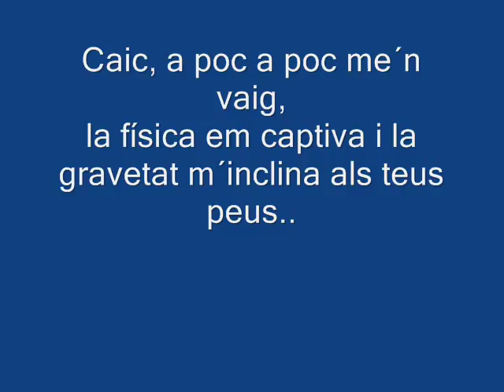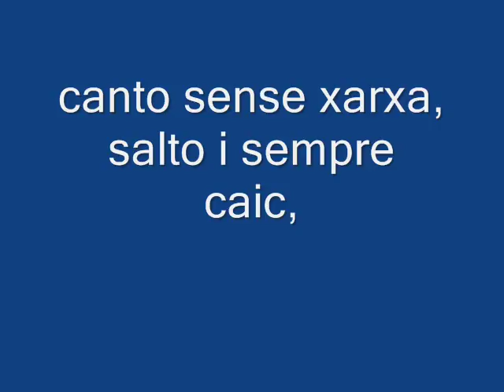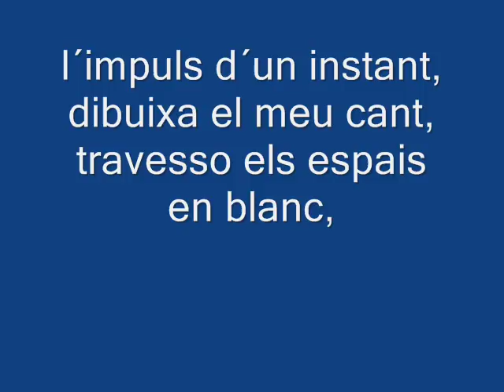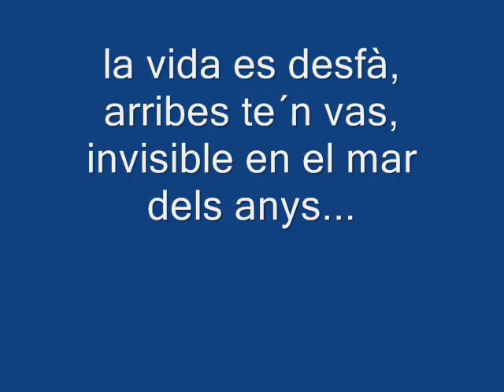Gerard Quintana-Caic (lyrics)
Aquest es el meu primer video espero que hos hagui agradat!